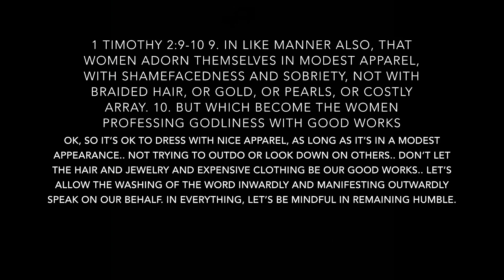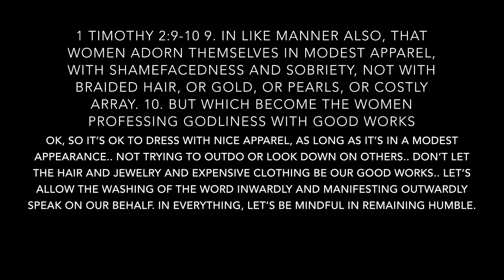Dressing In Modest Apparel/ Why Is It So Important/5 Modest Dress Ideas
If you are by chance reading this and you haven’t given your life to CHRIST, it’s not too late. As long as you have breath in your body, GOD has given you another chance at making Heaven your Home. Just simply ask GOD to forgive you of all your sins and write your name in the LAMB’s Book of life. Confess JESUS CHRIST as your LORD and Savior, and believe in your heart that your prayer has been heard. On this day invite the HOLY SPIRIT into your life. Get yourself planted into a Bible teaching Church and ask to be water baptized to kill that old man that was carried on the inside of each of us before coming to GOD. The Bible says when we repent GOD is faithful to forgive us and cleanse us of all unrighteousness and HE (GOD) remembers our sins no more. Now the enemy (devil) is gonna fight you tooth and nail to take away your salvation, but with being amongst other believers and hearing the WORD of GOD, you will be provoked unto good works. Listen “TODAY IS THE DAY OF SALVATION BECAUSE TOMORROW ISN’T PROMISED” Give your life to the one who gave you yours, GOD. If you said this prayer CONGRATULATIONS! And Welcome to the Body of CHRIST. 🌟💫